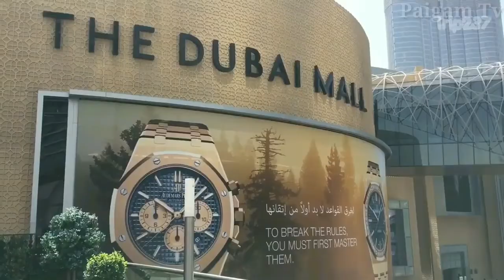Travel to Dubai[amazing fact history documentary Hindi & Urdu]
Hii friend I'm Sk Aminur Rahman
Paigam Tv
Is Video Me Aap ko Dubai ke bare me Bataya Gaya Hai is video me Aap ko Dubai ki History documentary amazing fact dekh ne ko mile ga